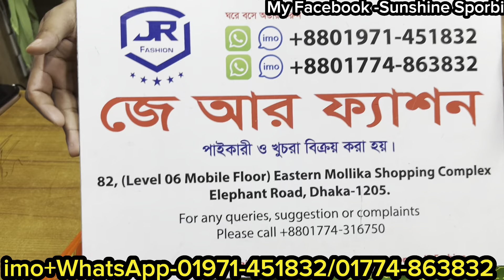ধামাকা অফারে প্রমিয়াম কটনের ডিজাইনার বুটিক থ্রিপিস কালেকশন/ Dhamaka offer a boutique three piece